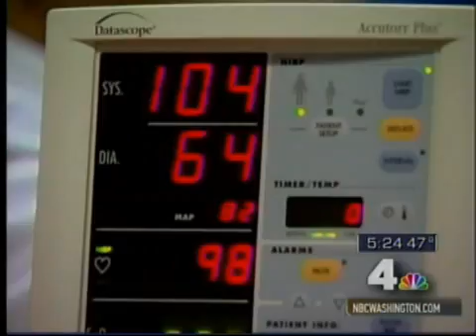Howard University Hospital | Blood Pressure and Meditation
Dr. Otelio Randall discusses Transcendental Meditation and a study against traditional medication used to reduce hugh blood pressure.